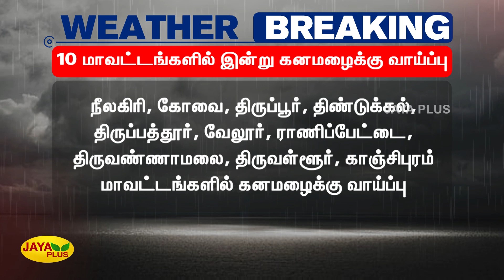10 மாவட்டங்களில் இன்று கனமழைக்கு வாய்ப்பு | Breaking | Today Weather | TN Weather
10 மாவட்டங்களில் இன்று கனமழைக்கு வாய்ப்பு | Breaking | Today Weather | TN Weather